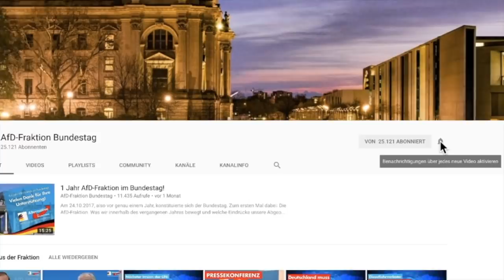Bernd Baumann zieht Bilanz zu einem Jahr GroKo: "Nichts gelöst!"